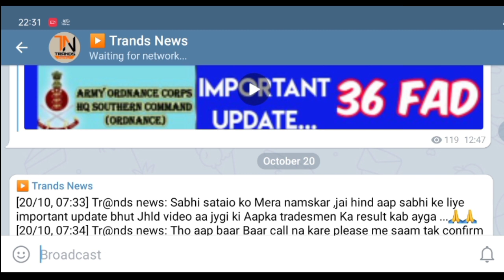36 FAD Result 2020| 36 field ammunition depot bhatinda Result 2020| 36 fad Tradesmen Result 2020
36 FAD Result 2020| 36 field ammunition depot bhatinda Result  2020| 36 fad Tradesmen Result 2020

Indian Army 36 Field Ammunition Depot Result 2020

36 FAD Result 2020| 36 field ammunition depot bhatinda Result  2020| 36 fad Fireman Result 2020

Indian Army 36 Field Ammunition Depot tradesmen result 2020

36 field ammunition depot result 2020

36 Field Ammunition Depot Recruitment 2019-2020 – 174 Tradesman Mate, Fireman, Material Assistant, LDC, MTS, Result 2020

36 fad bathinda result 2020

36 fad bathinda tradesmen result 2020

▶️ Trands News (Job, Result,PDF,News Paper, Study Material, Current Affairs)✍✍✍